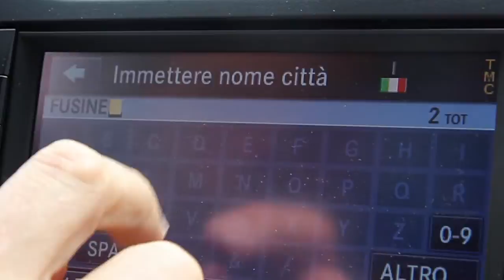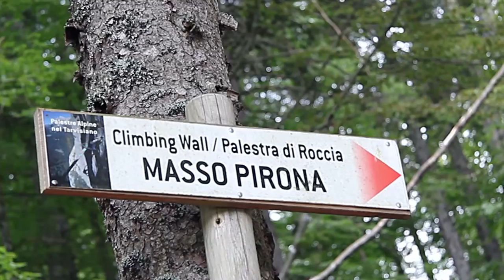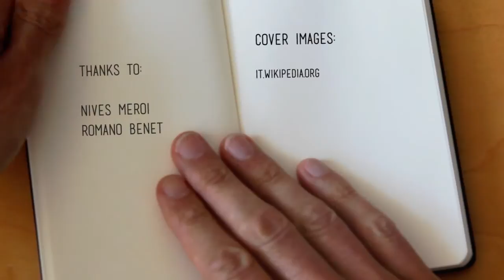Tappa 5 - Nives Meroi e Romano Benet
Il nostro viaggio attraverso il Friuli Venezia Giulia ci porta a casa di Nives Meroi e Romano Benet a Fusine in Val Romana, per parlare di alpinismo, delle montagne e dei paesaggi del Friuli